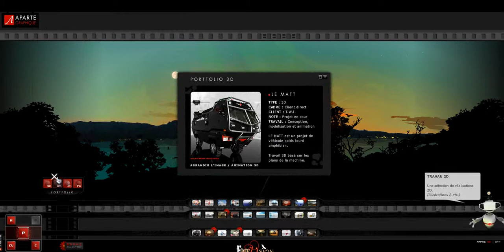»Flash Design» Rasoir des nominaux in Online Advertising&Marketing Top-Manager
WebAuditor.eu » Best Flash Web-Design Collektion 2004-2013 » for the greatest success of the enterprise